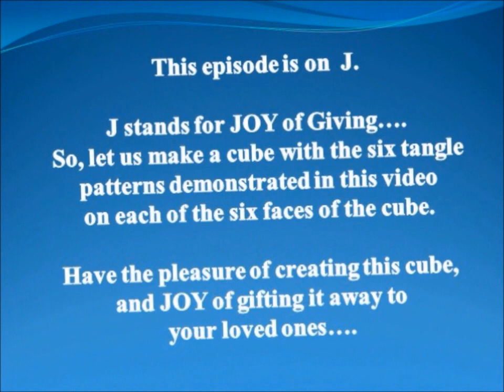ABC of Zentangle, J Video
This episode presents 6 tangles beginning with letter J- Jalousie, Jazazz, Jilli, Jonqal, Jelly roll and Jeny cup. Also, demonstrated is making of a cube with these 6 tangles on each of the faces..